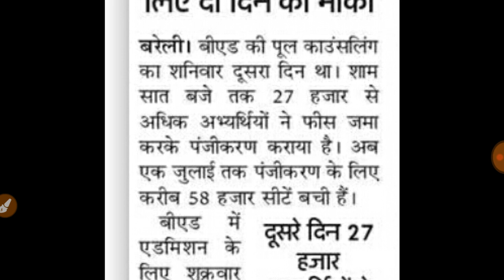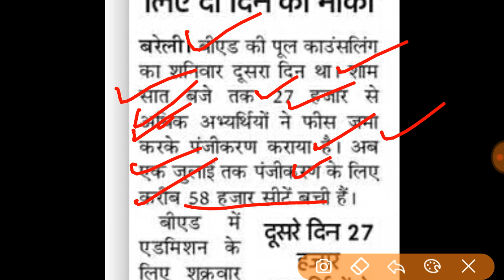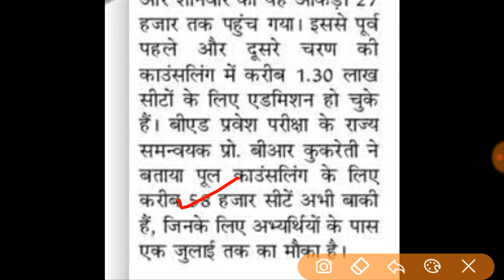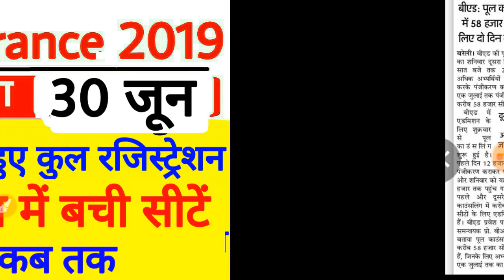Up bed counselling News 30 june 2019